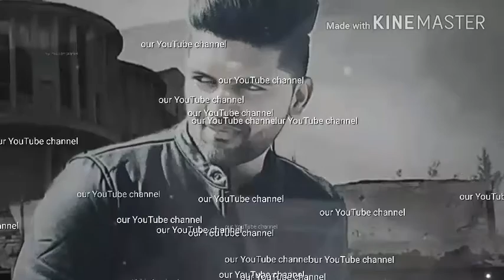Taare | Guru Randhawa | Rajat Nagpal | Latest Release 2017 | T-series